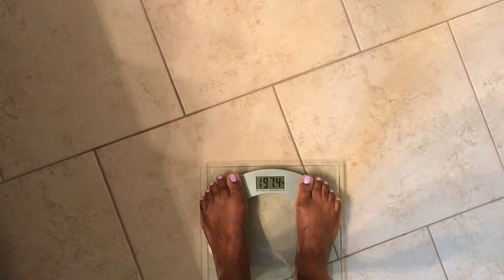Part 2 {💉 Liposuction Procedure Day 3} Am I In Denial?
Continuation of my last video of my lipo procedure day. Am I in denial about my weight or is the scale broken?!!  It's time to take back control of my weight!